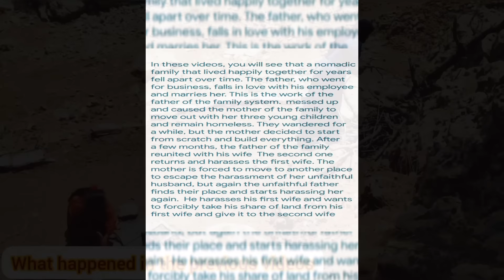Resilience Rebuilt: A Mother's Defiant Stand 🏡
Amidst the rugged terrain, we witness Kolsum's unwavering determination as she meticulously cements the walls of their humble mountain abode. 👷‍♀️⛰️ Her resilience shines through every action, from fortifying their sanctuary to preparing nourishing kababs for her family. 🍖

However, the arrival of the unfaithful Ali 👺 casts a dark shadow, as he audaciously demands the presence of his friends for merriment, disregarding Kolsum's firm objections. In this pivotal moment, her resolve remains unshaken, a defiant stand against disrespect and disharmony. 🚫

Join us on this poignant journey, where a mother's strength prevails over adversity, reminding us of the profound power of resilience and the unbreakable bonds of family. 👩‍👦‍👦 Witness Kolsum's unwavering spirit as she protects her sanctuary, forging a path towards a brighter future for her children. 🌄✨